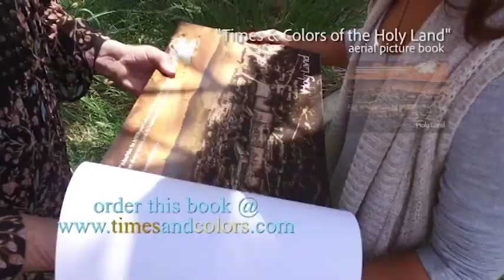AERIAL BIBLE PICTURE BOOK - ORDER TODAY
Our Aerial Bible Picture Book is an amazing picture book brought to you by filmmaker/cinematographer; Emilio Roso.  VISION OF THE BIBLE brings to you the top and most extensive aerial footage of the Holy Land in existence.  This large format printed picture book not only includes our amazing aerial shots but our own aerial footage of the Great Pyramids in Egypt.  This is the most amazing gift, visit us and check out our Blu-Ray DVD series of our vast Aerial Footage from Nazareth to Bethlehem, from Meggido to Jerusalem...we have all the best Bible sites never seen before from the sky.  Order 'Times and Colors of the Holy Land' 1 Edition is only 2000 books so order before we are sold out for Christmas.